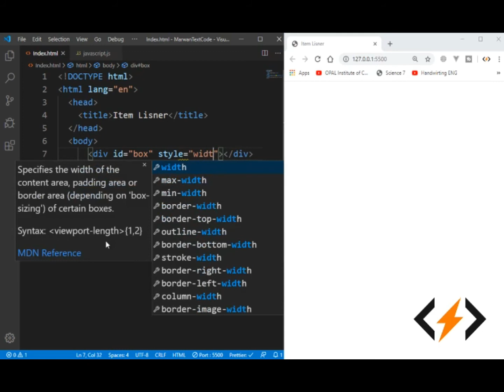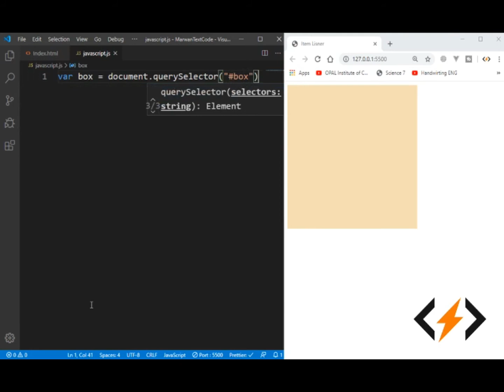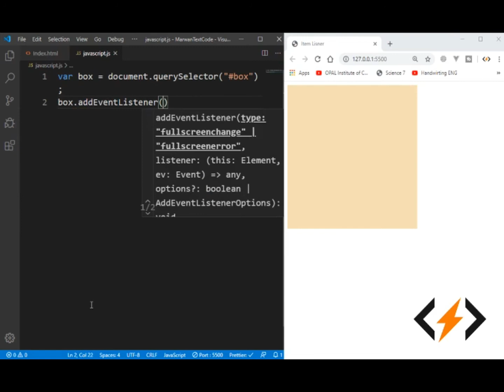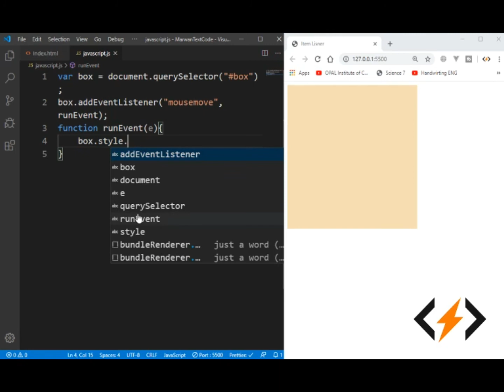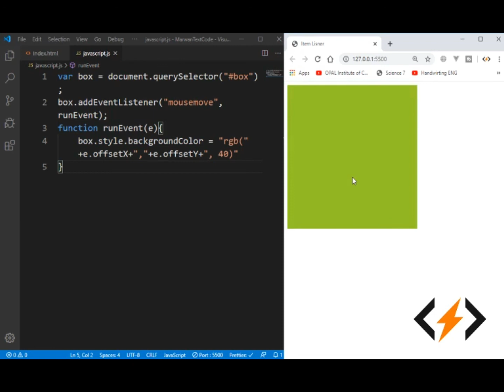Color Changer by Mouse Move | Pure Vanilla JavaScript | Marwan Coding